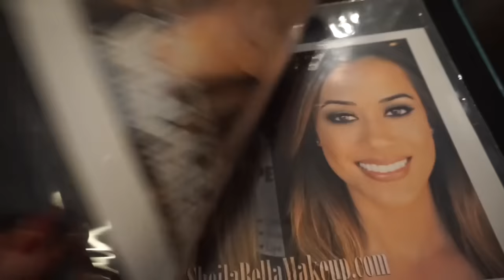FIRST KISS...& GETTING PERMANENT BROWS!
Train with me! NOW ACCEPTING NEW CLIENTS!
Programs include: Custom Nutrition, Training Plan, Cardio Regimen, Supplement Recommendations, & 24/7 Support!

Eyebrows Done By:
Sheila Bella Permanent Makeup
Los Angeles, CA